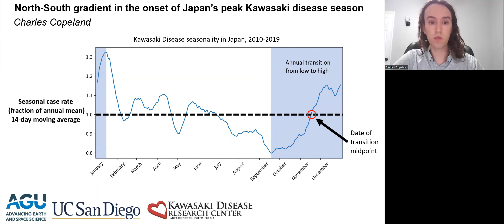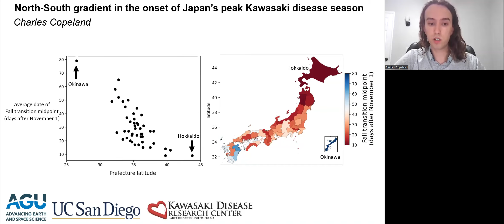Charles Copeland: Kawasaki Disease Seasonality in Japan along Latitude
"The etiology of Kawasaki disease (KD), a pediatric vasculitis, remains unknown, though some evidence suggests the role of an inhaled aerosol. In Japan, which observes the highest rates of KD, the seasonality is relatively consistent, with a fall low and winter peak. By tracking the average timing of the transition midpoint between seasonal low and high across prefectures, Charles et al. find a latitude gradient where the winter peak season begins earlier in the north and later in the south. This helps us restrict the search for possible etiologies to ones that could produce such a latitude gradient in seasonality.

Charles Copeland was one of the three winners of the GeoHealth Elevator Pitch Competition in 2023."